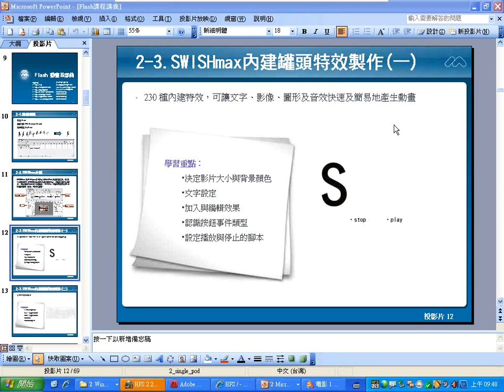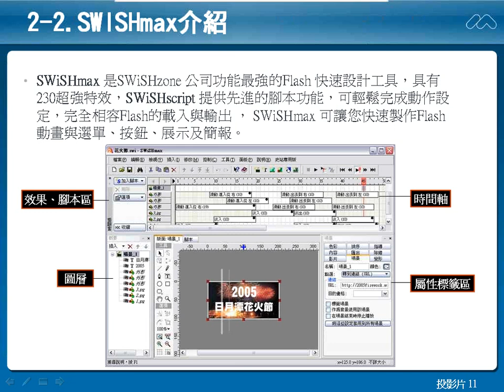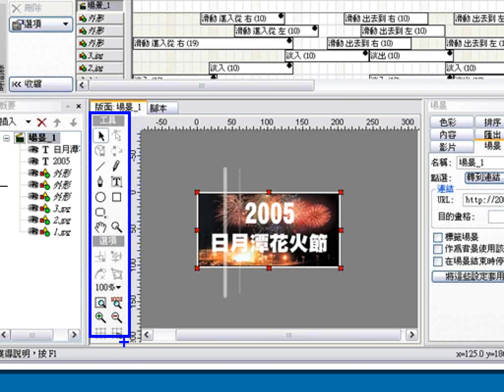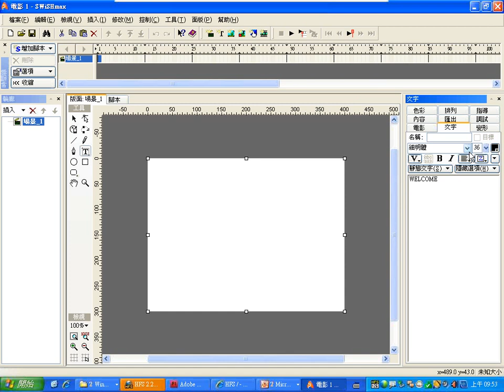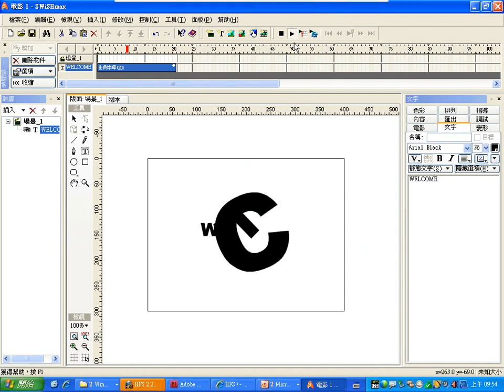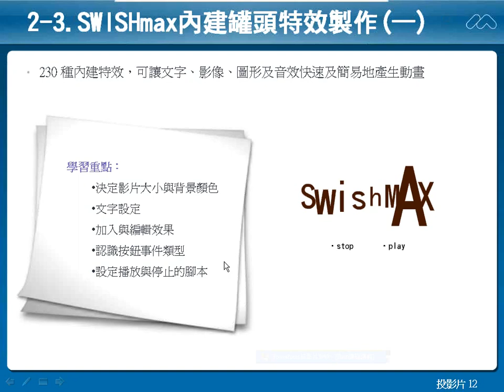0325：03SWISHmax介紹與文字特效製作.wmv